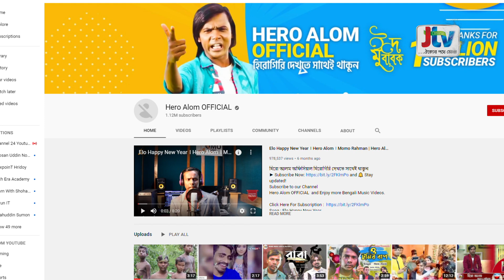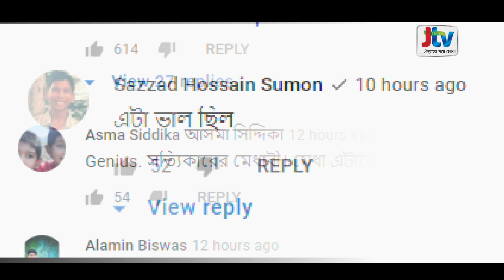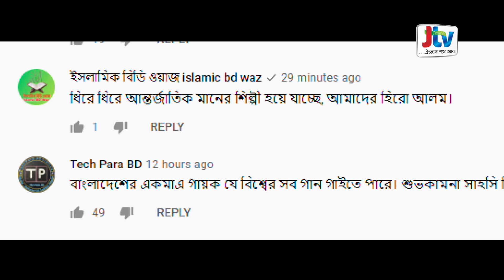এবার জংলি সেজে উগান্ডার ভাষায় গান গেয়ে ভাইরাল হিরো আলম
বিস্তারিত জেটিভির প্রতিবেদনে...